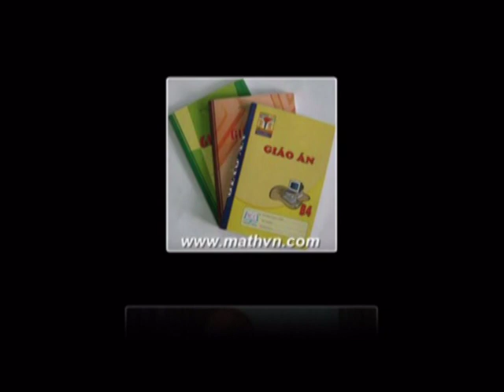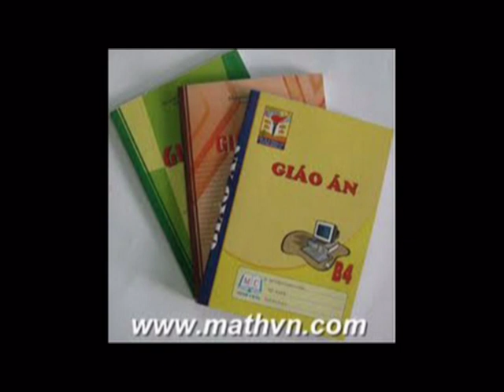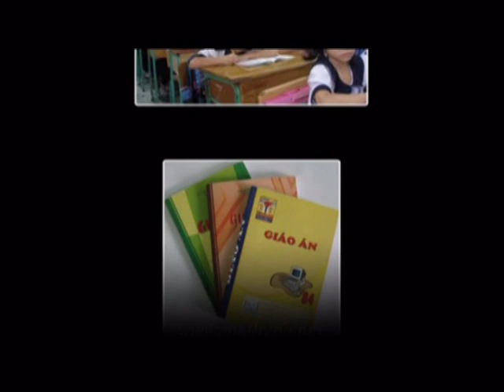Vết xước (P2) - thơ Phan Bá Trình